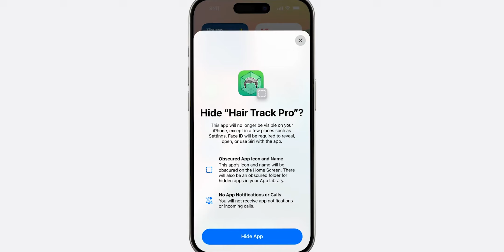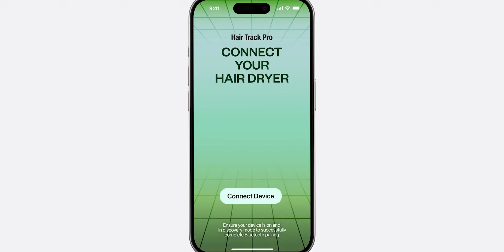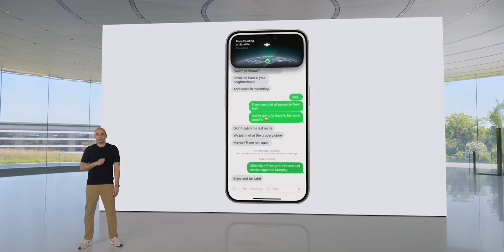iOS 18.1 Beta 6 Ya SALIO ¡EL FINAL SE ACERCA!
iOS 18.1 Es al versión que esta destinada a ser lanzada a finales del mes de octubre y que traerá Apple inteligence y varias novedades más de los iPhone